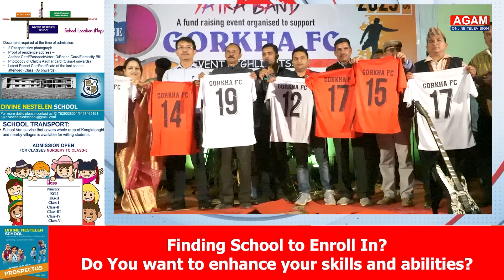गोर्खा एफ सी मणिपुरमा पन्जीकृत भयो।